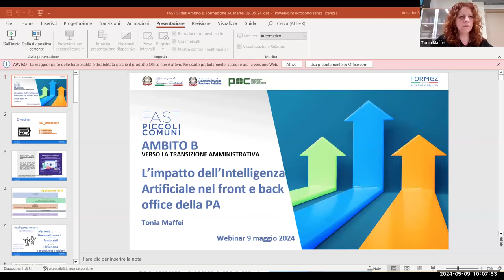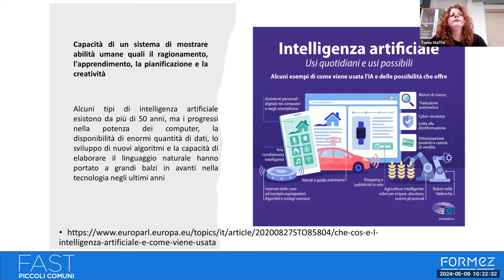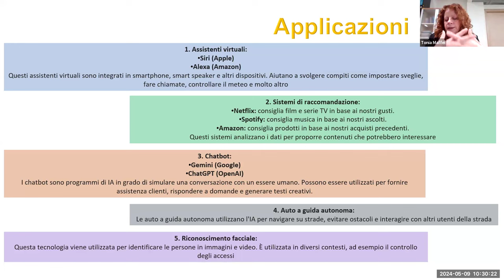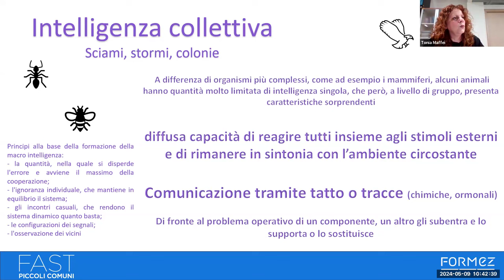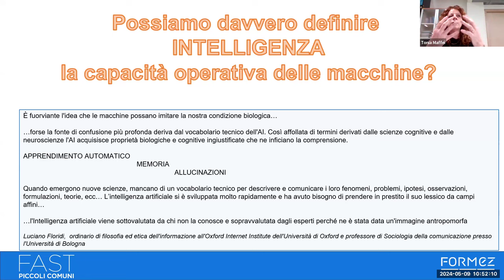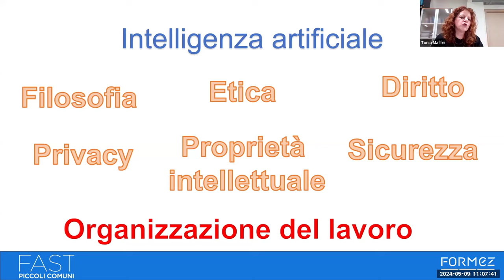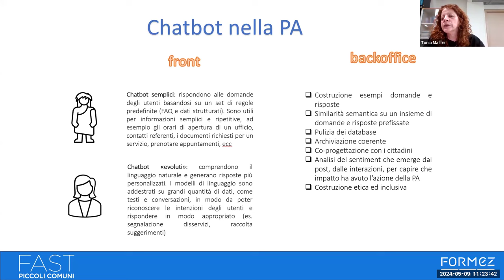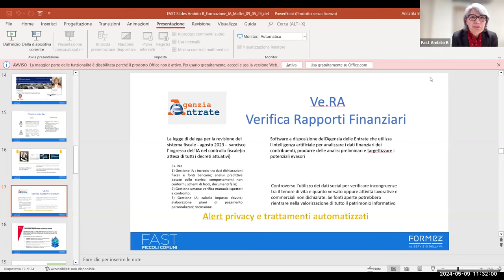L’impatto dell’Intelligenza Artificiale nel front e back office della PA - Parte 1 (09/05/2024)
L’impatto dell’IA nel settore pubblico inaugura un cambiamento epocale nelle modalità di interazione fra la PA e i cittadini: il suo utilizzo, soprattutto in riferimento alle attività connesse alla transizione amministrativa, può avere ricadute positive sia nel front che back office della PA. Sono illustrati esempi ed ambiti della Pubblica Amministrazione nei quali si sta sperimentando l'Intelligenza artificiale.

Programma:
00:00:03 Introduzione lavori
00:01:09 Presentazione Tonia Maffei
00:08:13 il contesto definitorio dell'IA
00:15:52 Applicazioni della IA
00:23:48 Intelligenza umana
00:27:52 Intelligenza delle piante
00:33:30 Intelligenza collettiva
00:36:13 IA: come funziona
01:01:00  L'IA nella Pubblica Amministrazione
01:07:00 i chatbot nella PA
01:17:00 Esempi di IA in back office
01:21:00 Riflessioni finali